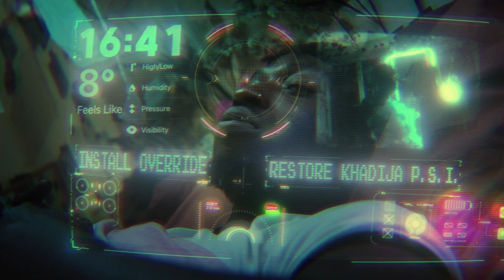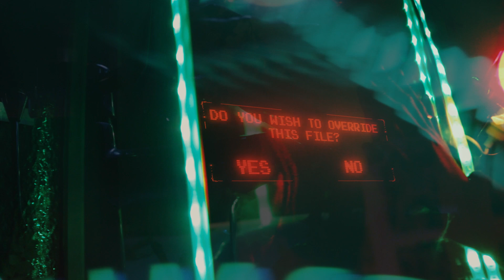makama - F'd Up (Official Music Video)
Producer : Claire Barnet
Director : Joana Francisco
Model: Neema Kayitesi
VFX : George Lolov
Gaffer : Eugene Tumusiime
Spark : Teodora Yancheva
Best Boy : Mollie Aldridge